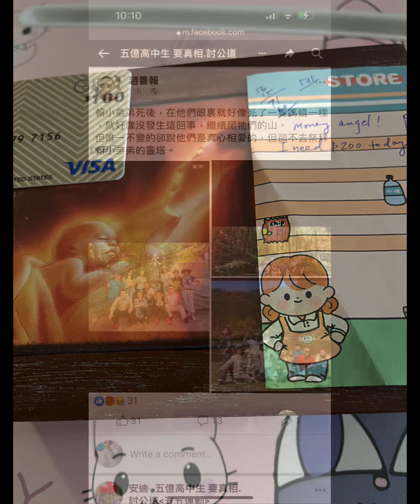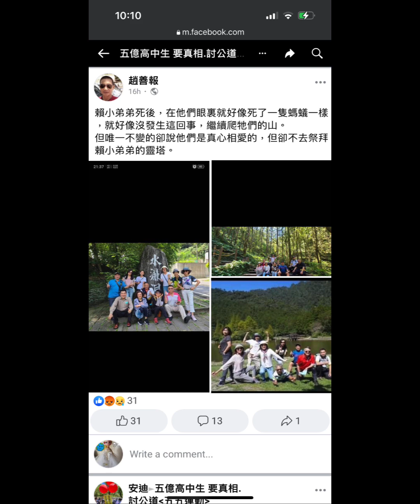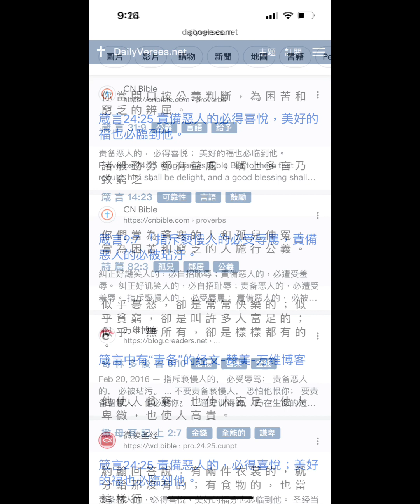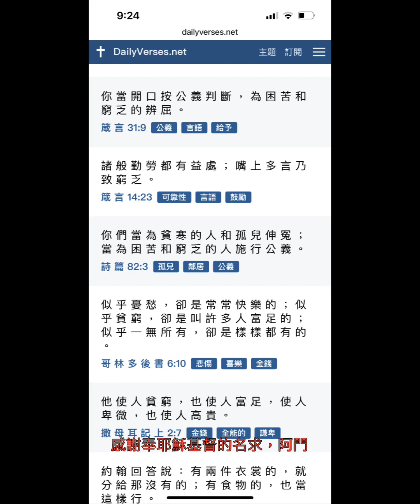千億賴謀殺案：官方缺乏同理心！5億高中生